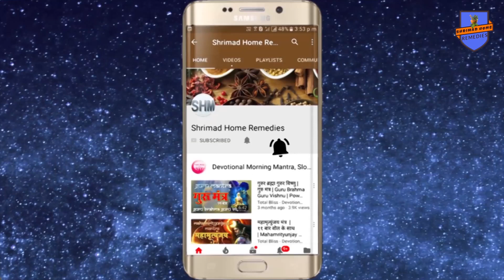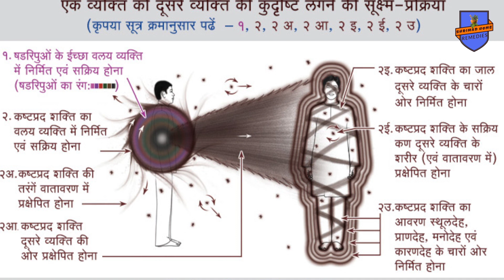बुरी नजर या कुदृष्टि किन कारणों से जल्दी लगती है // कुदृष्टि के लक्षण और छुटकारा पाने के उपाय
Shrimad Home remedies For Spiritual genuine and authentic products visit my बुरी नजर या कुदृष्टि किन कारणों से जल्दी लगती है लक्षण और छुटकारा पाने के उपाय
बुरी नजर या कुदृष्टि किन कारणों से जल्दी लगती है लक्षण और छुटकारा पाने के उपाय Instagram